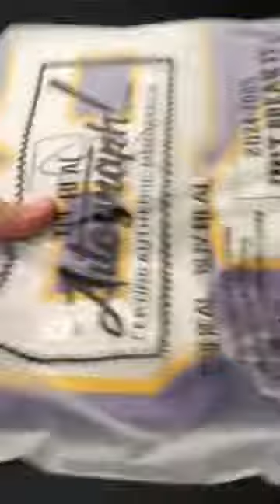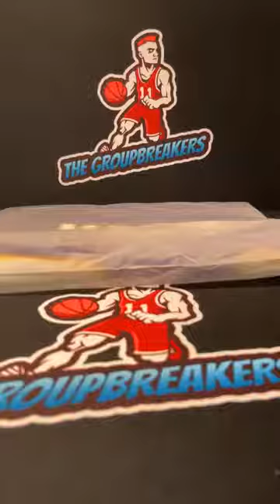BREAK #3193 - 1x AUTOGRAPHED NFL JERSEY (SCORTCHIN HOT HEROES) RANDOM DIVISION BREAK #3193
Divisions:
Chris Gonzales - AFC EAST (BILLS, PATRIOTS, DOLPHINS, JETS)
Zach Williams - AFC NORTH (STEELERS, RAVENS, BROWNS, BENGALS)
Greg Breslin - AFC SOUTH (TITANS, COLTS, JAGUARS, TEXANS)
Tanner Hupka - AFC WEST (CHIEFS, RAIDERS, CHARGERS, BRONCOS)
Liam Toland - NFC EAST (EAGLES, WASHINGTON, COWBOYS, GIANTS)
Jason Lowery - NFC NORTH (PACKERS, BEARS, LIONS VIKINGS)
Jordan SmithNFC SOUTH (BUCCANEERS, SAINTS, PANTHERS, FALCONS)
Clayton Charles Cross - NFC WEST (SEAHAWKS, RAMS, CARDINALS, 49ERS)